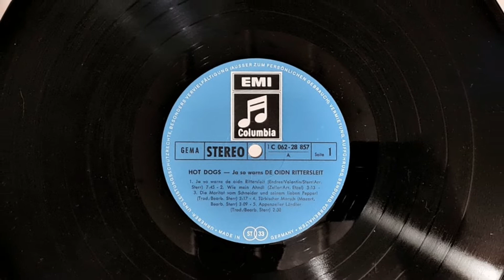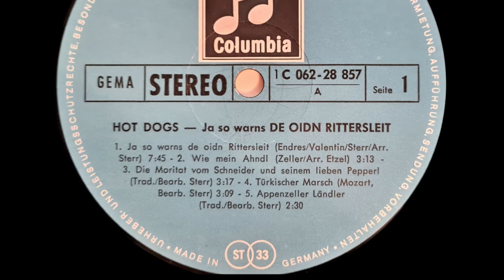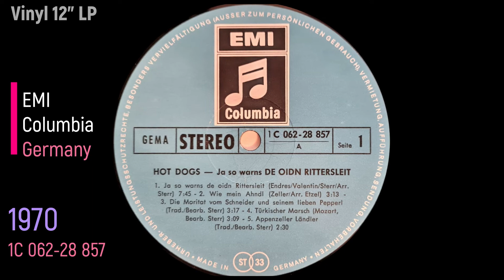Hot Dogs mit Jodlerin Helga vom Schnitzenbaum - Appenzeller Ländler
Vinyl 12" LP - 1970 - Hot Dogs / Ja so warn's de oidn Rittersleit - Columbia Germany - Cat.No. 1C 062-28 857 - Seite 1 Track 5
vocals: Helga Reichel